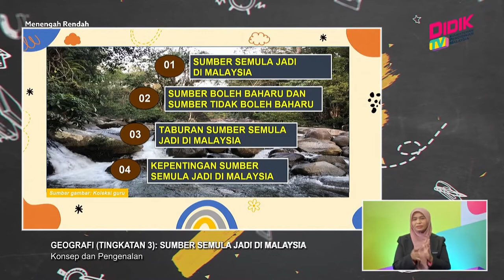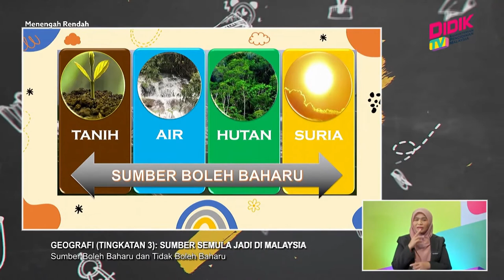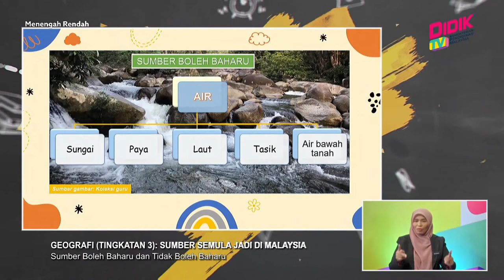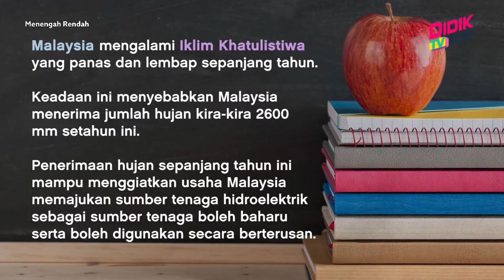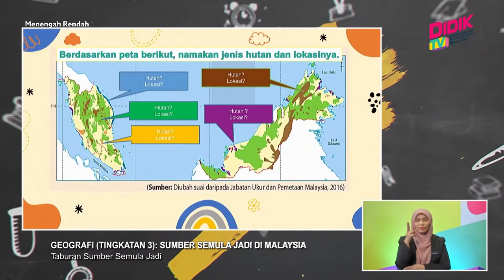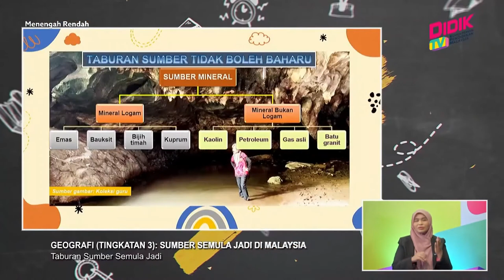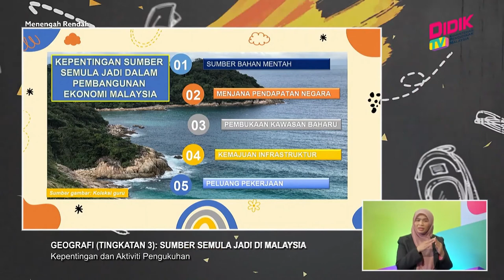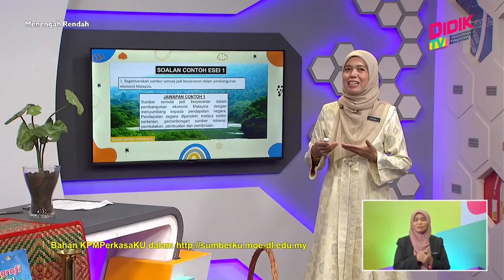Menengah Rendah (2022) | Geografi (Tingkatan 3) - Sumber Semula Jadi di Malaysia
Tajuk: Geografi (Tingkatan 3) - Sumber Semula Jadi di Malaysia
Guru: Afizah Binti Md Khalid
Sesungguhnya negara Malaysia kaya dengan pelbagai jenis sumber semula jadi yang menjadi kebanggaan kita semua seperti sumber hutan, tanih, air dan mineral. Episod ini akan memperincikan jenis-jenis sumber semula jadi yang terdapat di bumi Malaysia serta membincangkan lokasi atau taburan sumber mengikut jenis. Kemajuan ekonomi Malaysia amat bergantung kepada sumber-sumber semula jadi ini. Sehubungan itu, dalam episod ini juga turut akan membincangkan kepentingan sumber semula jadi terhadap pembangunan ekonomi Malaysia.